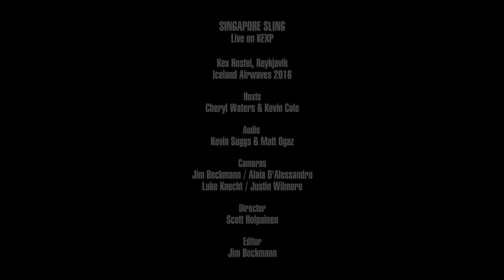Singapore Sling - Give Me Some Other (Live on KEXP)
presents Singapore Sling performing "Give Me Some Other" live at Kex Hostel in Reykjavik during Iceland Airwaves. Recorded November 2, 2016.

Audio Recording & Mixing: Kevin Suggs & Matt Ogaz